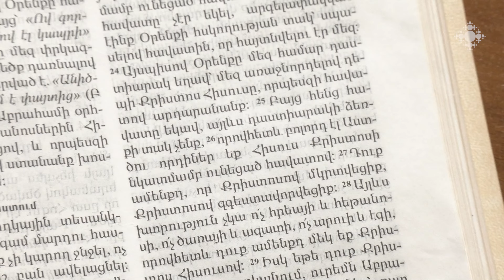Օգոստսի 26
Փորձեք ձեր հավատքը զորացնել

Ամրագրեք ձեր հավատքի վիճակը, փորձեք այն ավելի զորացնել։ Հավատքի մանկական վիճակից դուրս եկեք դեպի հասուն վիճակ, որպեսզի զգաք այդ ճանապարհի քաղցրությունը, դժվարությունը և հաջողությունը։ Մեկնում է Առնակ քահանա Հարությունյանը։
(26 Բշ. ԳՁ. Թ օր Վերափոխման: Երգ. 6.3-8: Մաղաք. 3.1-2: Գաղ. 3.24-29: Ղուկ. 2.1-7: ):

Try to strengthen your faith

Fix your state of faith, try to make it stronger. Come out of the childish state of faith to the mature state to experience the sweetness, difficulty and success of that path. Rev. Fr. Arnak Harutyunyan speaks on this.
(26 Ninth day of Assumption: Song. 6.3-8: Malach. 3.1-2: Gal. 3.24-29: Luk. 2.1-7)